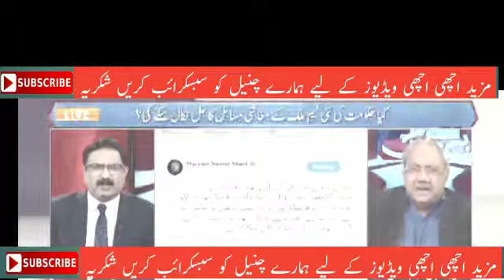Mariyam Nawaz Sharif Khud Logon Ko Telephones Aur Mulaqaten Kar Rahi Hain Aur.. Chaudhary Ghulam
Mariyam Nawaz Sharif Khud Logon Ko Telephones Aur Mulaqaten Kar Rahi Hain Aur.. Chaudhary Ghulam Gives Breaking